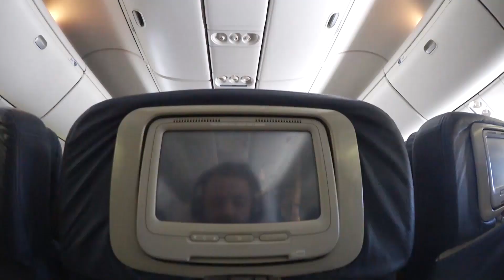MoTrip fassungslos in Hollywood: Rooz kann nicht schwimmen?!?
Rooz nimmt sich MoTrip auf den Dächern von Hollywood zur Brust! Gesprochen wird über sein neues Album "Mama", darüber, dass Rooz eigentlich gar nicht richtig schwimmen kann und trotzdem der King auf dem 3er war, warum Deutschland das beste Land ist, warum n*ckte Frauen im Videoclip immer ziehen und vieles mehr!